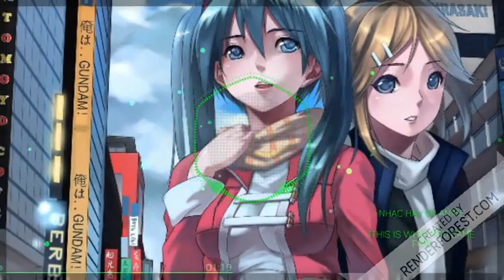Enime [VietNamese XXI Music] stressed out